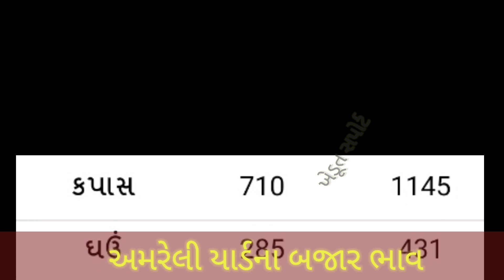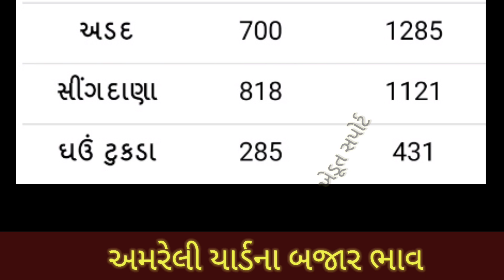26.12.20 Amreli Yard Commodity Price | માર્કેટ અમરેલી યાર્ડના બજાર ભાવ | APMC Price